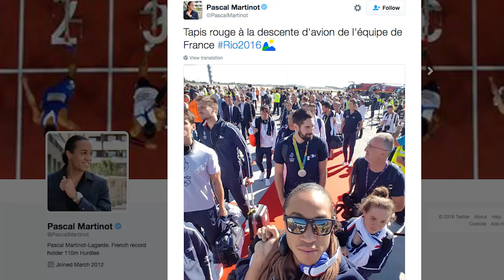J.O. : L'arrivée des athlètes français à l'aéroport de Roissy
Après les médailles, les honneurs... Teddy Riner, Renaud Lavillenie, le couple de boxeurs en or Tony Yoka-Estelle Mossely et les autres sportifs français sont rentrés des JO de Rio mardi matin et seront reçus par François Hollande à l'Elysée en fin de journée.